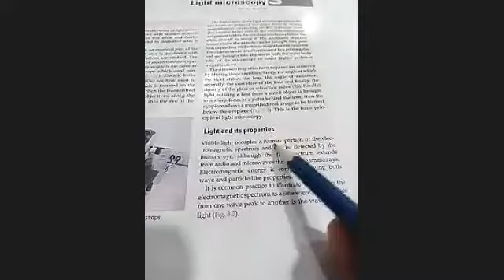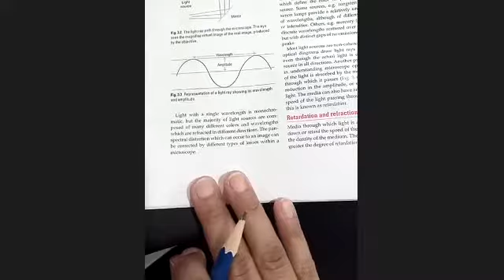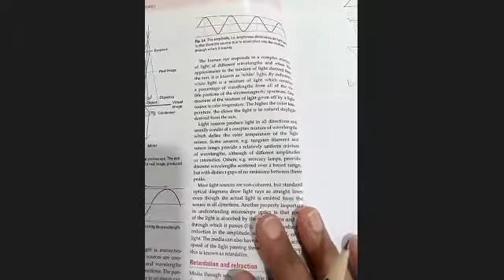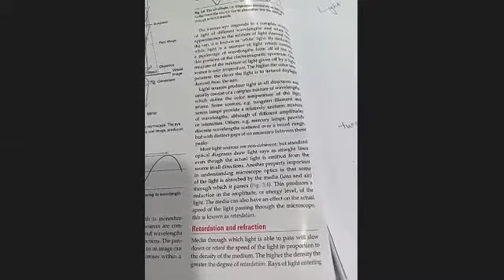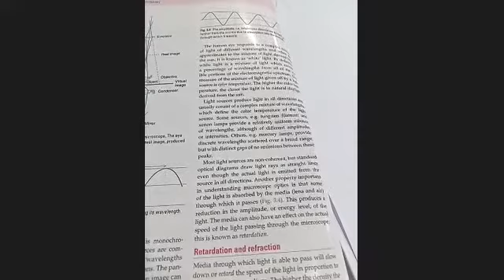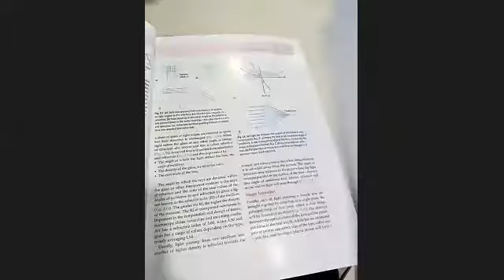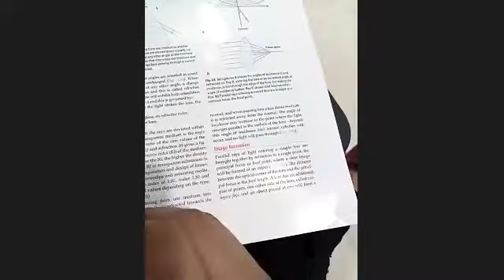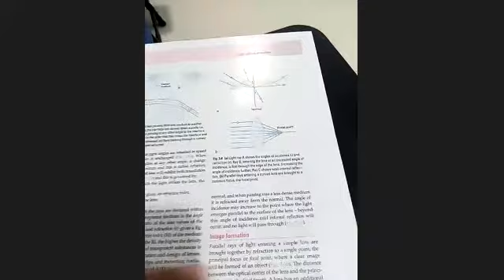April 6, 2021